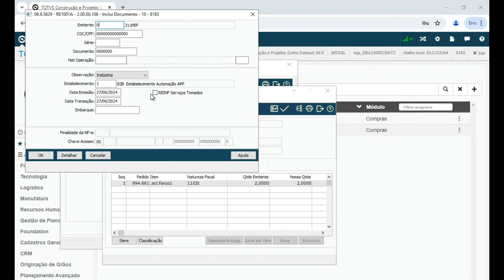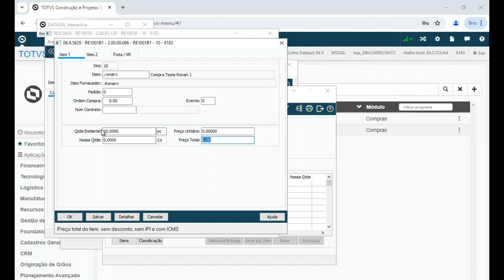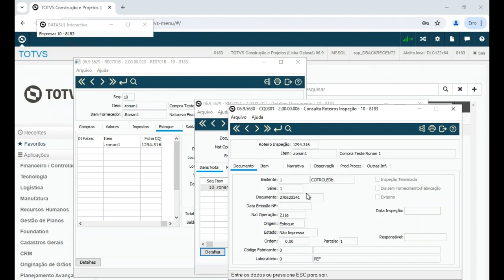How To | Geração de roteiros de inspeção no Recebimento - Parte 3/4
Neste vídeo, vamos demonstrar como é gerado roteiro de inspeção a partir de um documento de entrada, com base nas parametrizações do item.